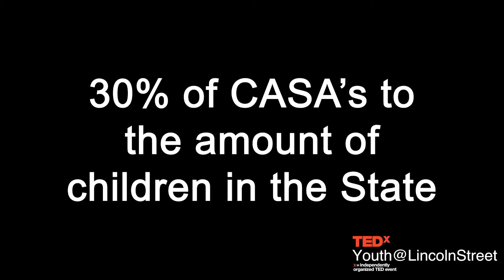In the System | Victoria Duncan | TEDxYouth@LincolnStreet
You might have heard the foster care system in the US is bad -- but Victoria's gone through it, and trust her, it's worse than you think. From crime to abuse, come find out just how bad everything is here in the US -- and what you can do to help. Victoria is a senior at Liberty and a sophomore at PCC through the early college high school program. She is studying to get an MBA and is planning to transfer over to PSU next year. She spends her time away from school working a part time job to help save for an apartment with her friend. Her hobbies include singing, art, and music. This talk was given at a TEDx event using the TED conference format but independently organized by a local community.